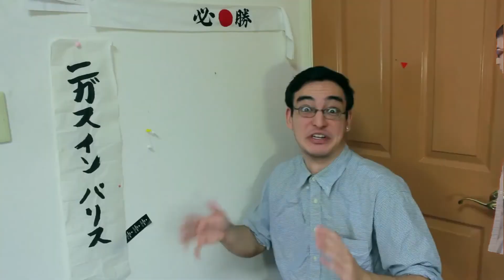Animal Man/We Fall Again Fan music Video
The music video I made for the end of the Pink Essentials Video I did, I am the most proud of this even if I did animate one

And the pink essentials compilation got taken down. So I gotta redo it